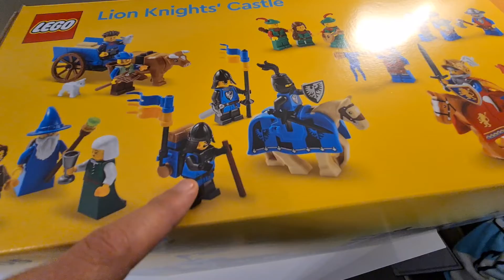Finaly Starting Building Lego 10305 Lion Knight's Castle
Finaly its time to build it Lego #10305 Lion Knight's Castle
Lets have fun thx for watching